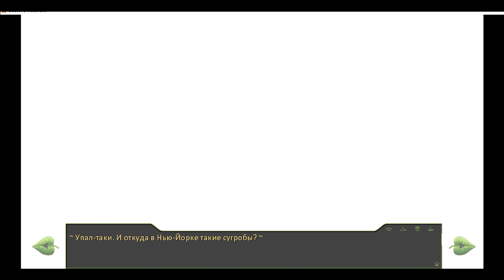Саманта серия 65 - Упал таки!!! (озвучка в 2 голоса)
И всем снова привет! Продолжаем бежать за Семёном по моду "Саманта" в Бесконечном лете.